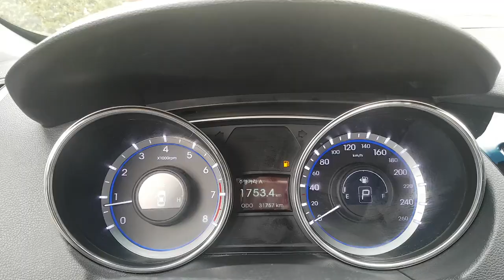Korean Used Car - 2014 Hyundai YF Sonata The Brilliant (18RING+SMART KEY+GPS+CAM) [Autowini.com]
Best Regards,